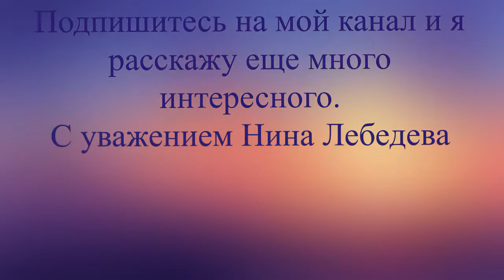Что посмотреть в Адыгее? Хаджохская теснина.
travel travelrussia ЧтоПосмотретьвРоссии Путешествие по России Пешком_по_России Плей-листы у меня на канале "Пешком по России". В них собрано все интересное.

Где отдохнуть
Куда сходить с детьми в Пензе Мы отправляемся еще в одно путешествие по России. В рамках проекта "Пешком по России " мы приехали в Адыгею. Сегодня у нас поход в Хаджохскую теснину. Давно мечтала провести отпуск в Адыгее. Поселок Каменномостский- это сердце Адыгеи, кладезь достопримечательностей, одним из которых является Хаджохская теснина.